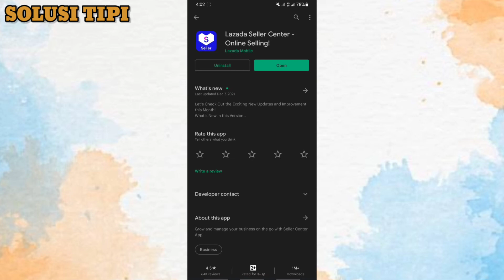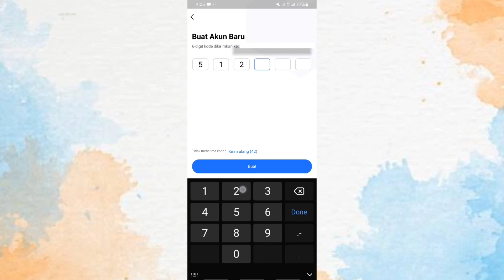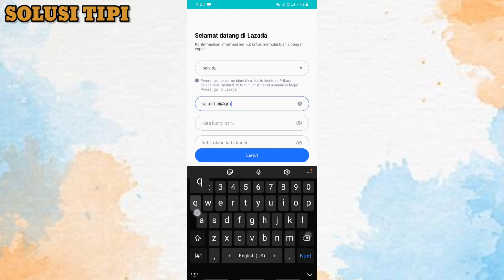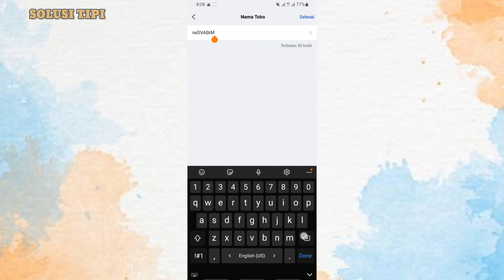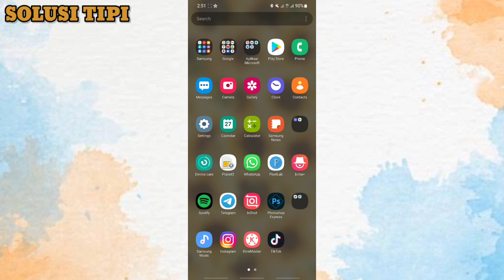Cara Membuat Akun Lazada Untuk Dropship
Begini langkah-langkah untuk daftar menjadi dropship di Lazada.
-Buka aplikasi Lazada atau akses lazada.co.id.
-Buat akun Lazada dengan email atau nomor telepon.
-Cari supplier dari produk yang ingin Anda jual.